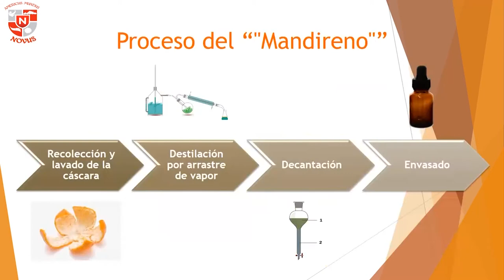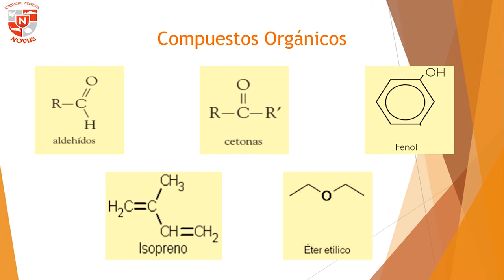Mesa de análisis Agricultura - Conservación de las carnes